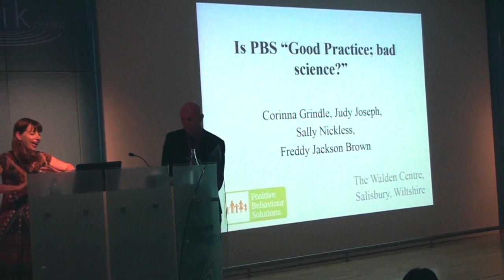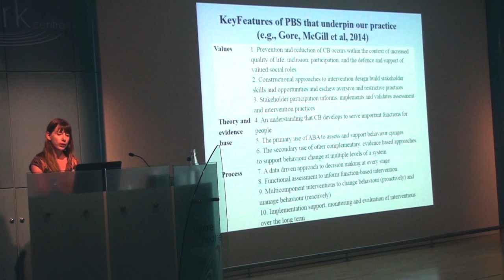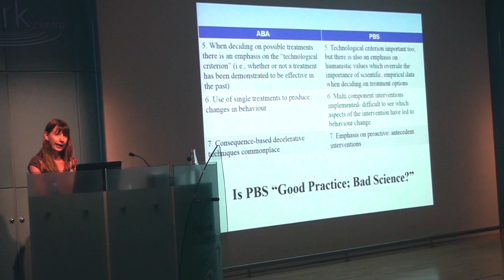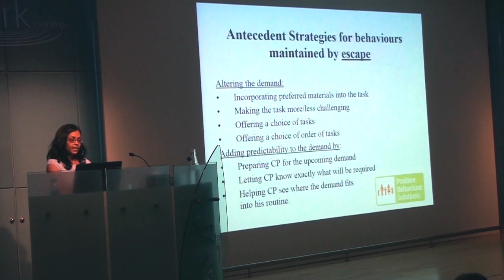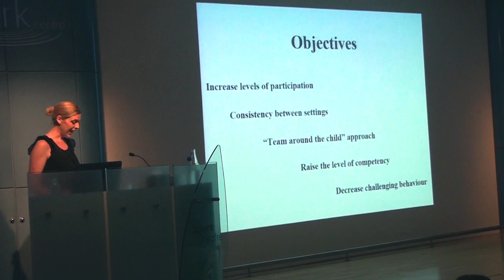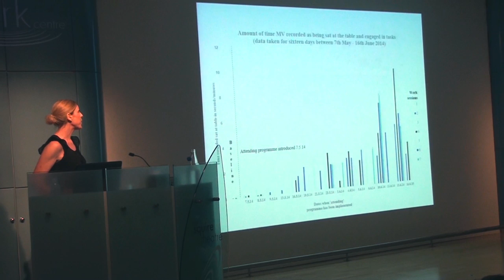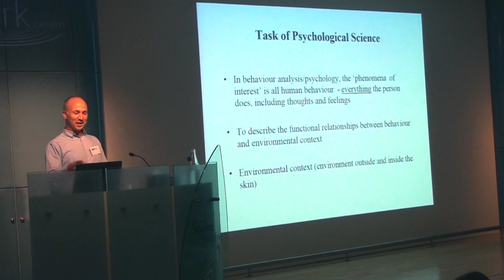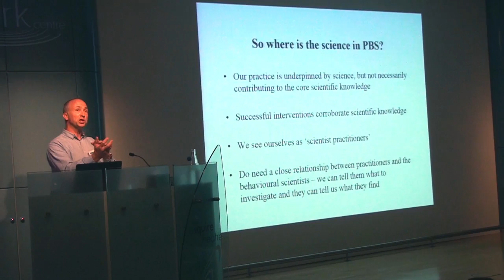Is PBS "Good Practice; Bad Science"?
Corinna Grindle, Judy Joseph, Sally Nickless, and Freddy Jackson Brown present at the University of Hertfordshire's PBS Conference. The presentation focusses on how whilst PBS is based upon ABA sometimes the philisophical underpinnings and values base move it away from the evidence base. Does this make it good practice, but bad science?